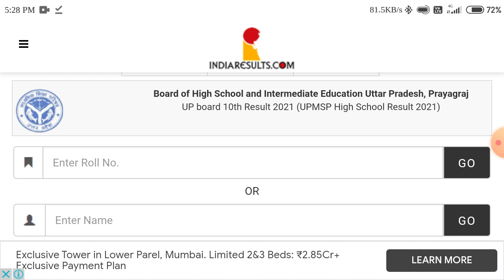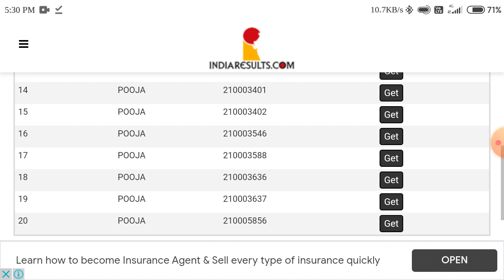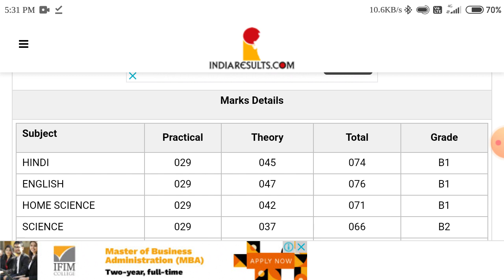यूपी बोर्ड रिजल्ट घोषित बिना रोल नंबर के कैसे देखे हाई स्कूल इंटरमीडिएट रिजल्ट नाम से देखे रिजल्ट